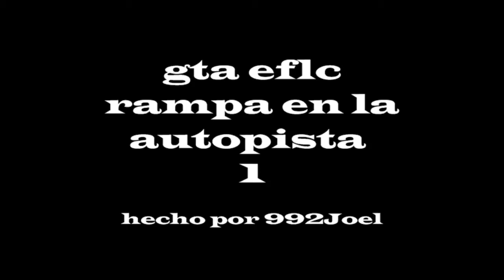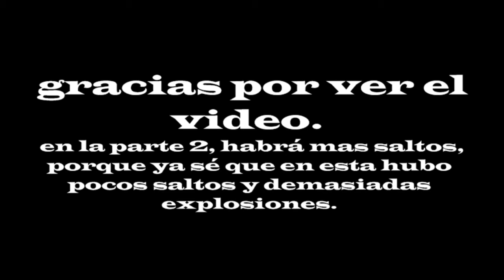GTA EFLC rampa en la autopista 1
la puse ahi en medio xd
LEER: SIENTO NO SUBIR LA SEGUNDA PARTE, PERO NO ME DEJA SUBIRLA, YA LO HE INTENTADO CINCO VECES.
asi que, a jorobarse! xd.  es en serio, no la puedo subir :(